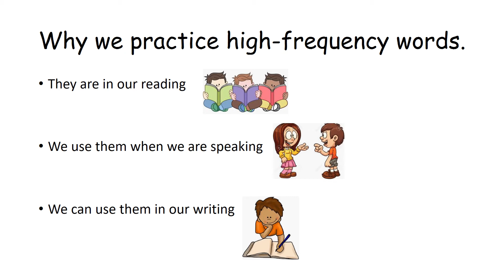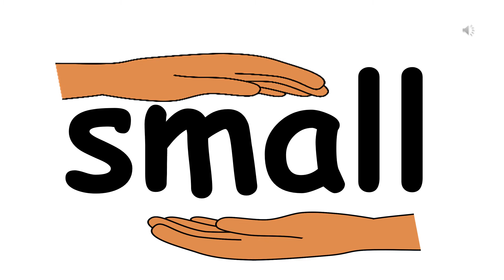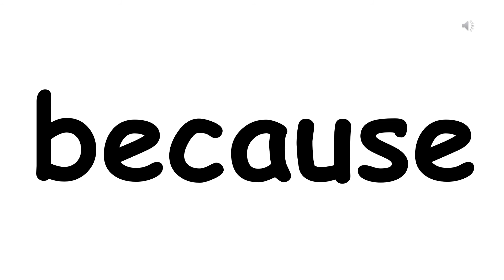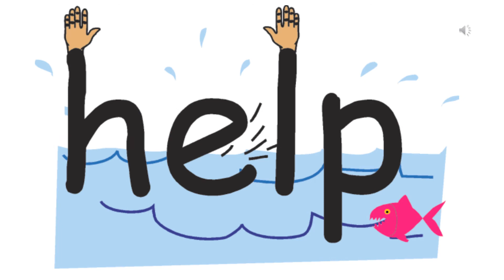Kindergarten High Frequency Words- Snap Words with sound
Kindergarten High Frequency. Great job practicing!